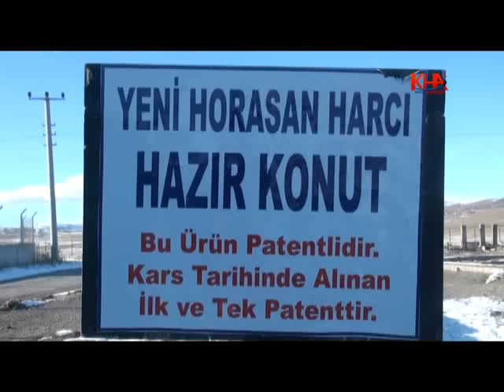Kafkas Haber Ajansı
karslı müteahhit numan zincirkıran'dan türkiye'yi ısıtacak proje